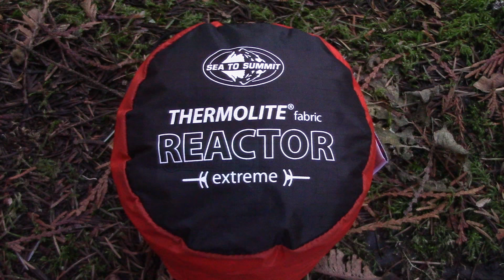The Tick Mattress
A  Mattress Tick or Tick Mattress is a woven sack used to hold stuffing materials.